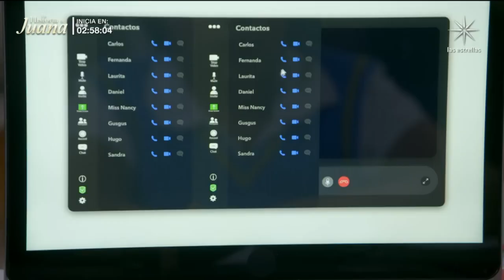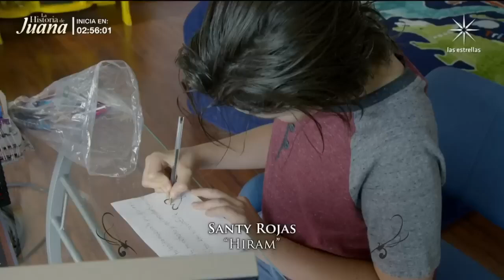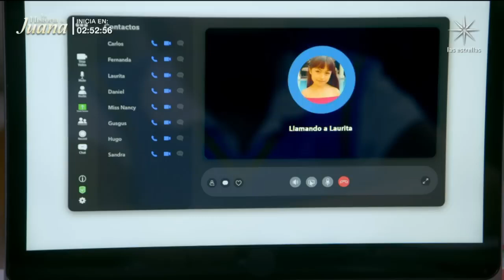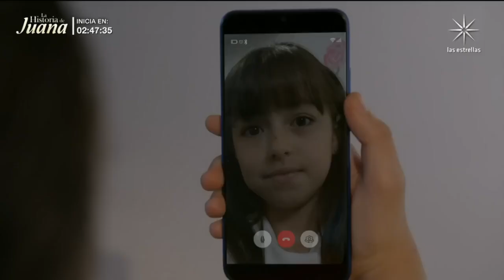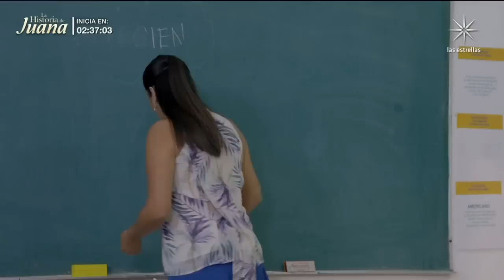La Rosa de Guadalupe 2024 AL SALIR DE LÍNEA Parte 1